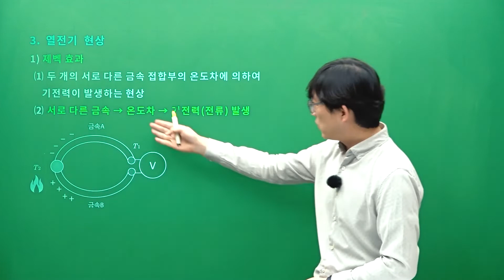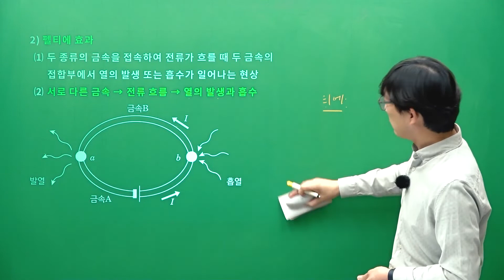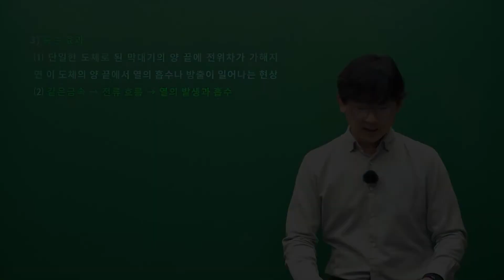전기기능장 필기 이론_열전기 현상 꼭 참고하세요!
전기기능장 필기 이론
열전기 현상에 대한 강의 영상 입니다.